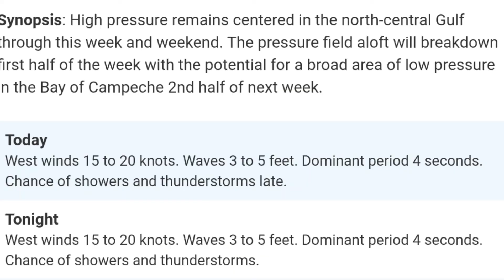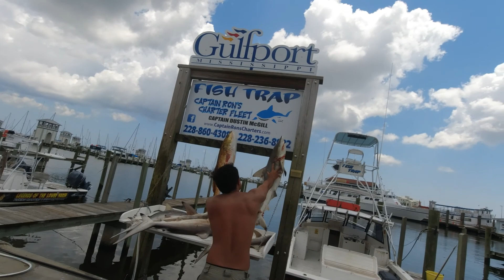Anniversary Fishing Trip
Walker and Jody celebrate 50 years together with a family fishing trip
6/12/21